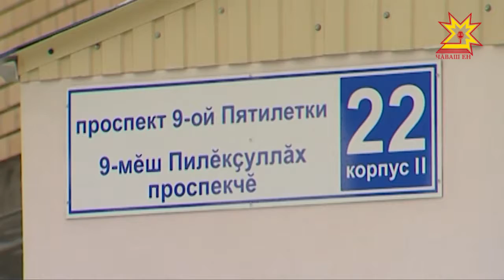Çĕнĕ çурт уявне паллă тăвĕç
Çĕнĕ çул умĕн Чăваш Енре пая кĕрсе улталаннă çынсен шăпине татса пачĕç. Çак кунсенче Шупашкарти 9-мĕш пилĕкçуллăх проспектĕнчи 130 хваттерлĕ çурт хута кайрĕ. Çĕнĕ пÿрт уявне çĕнĕ хуçасем çитес вăхăтрах паллă тăвĕç.